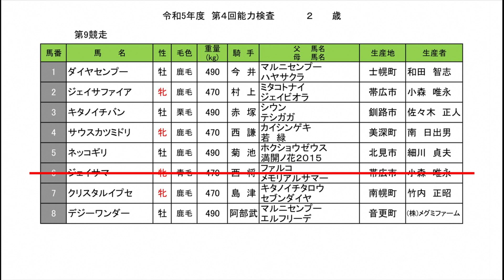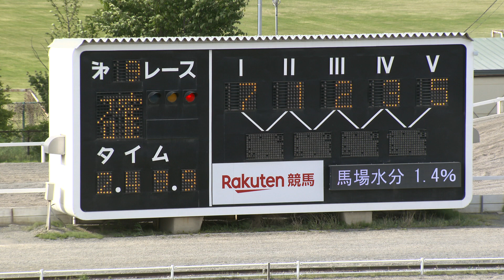令和５年度第４回能力検査9R